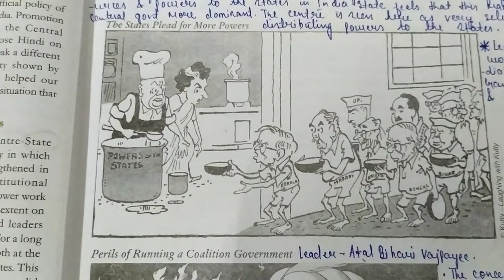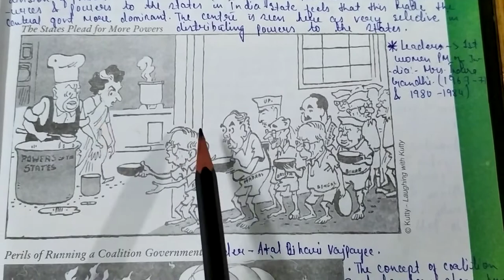The State pleads for more powers Picture .Page number- 21